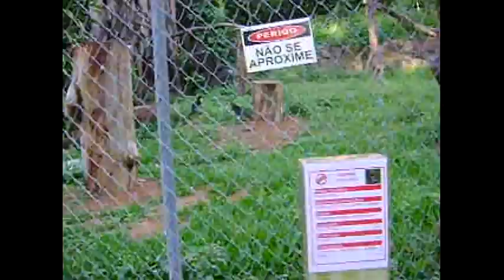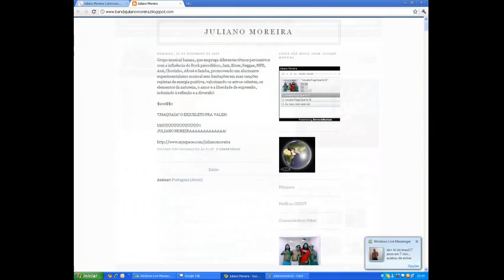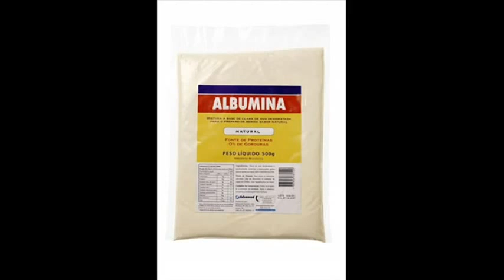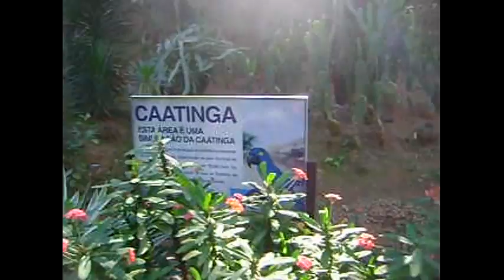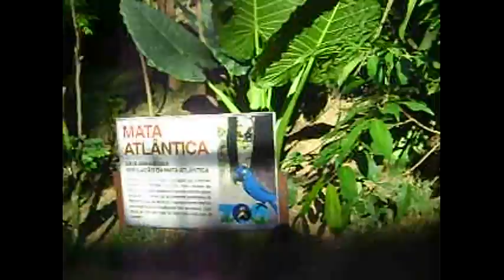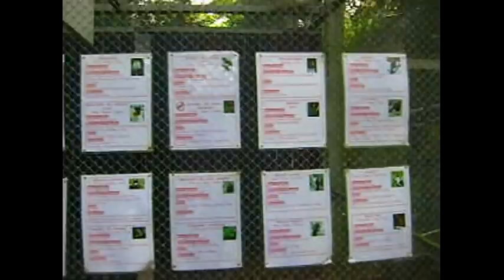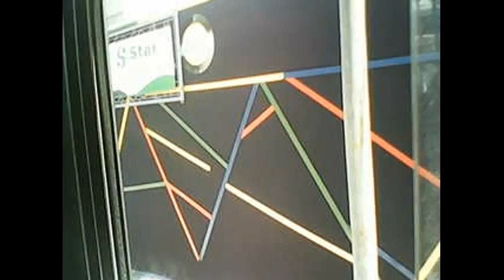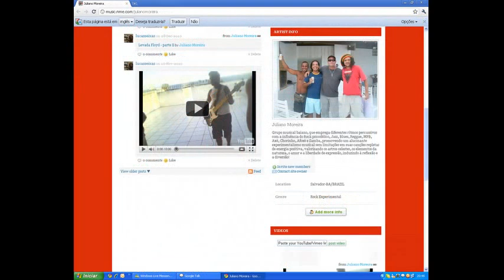[ Showrasco na Laje ] (Juliano Moreira - O Filme)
JULIANO MOREIRA

Grupo musical baiano, que emprega diferentes rítmos percussivos com a influência do rock psicodélico, jazz, blues, reggae, mpb, axé, chorinho, afoxé e samba, promovendo um alucinante experimentalismo musical sem limitações em suas canções repletas de energia positiva, valorizando os astros celestes, os elementos da natureza, o amor e a liberdade de expressão, induzindo à reflexão e a diversão!
"Chaquaia" o esqueleto pra valer!
$uce$$o
participe da comunidade do juliano moreira!!!